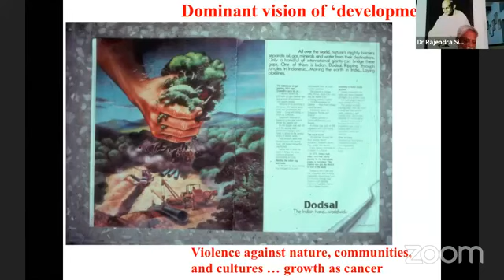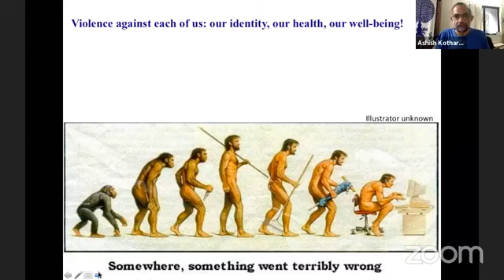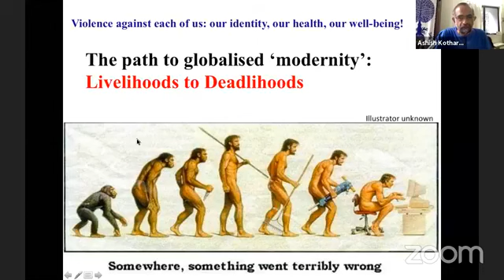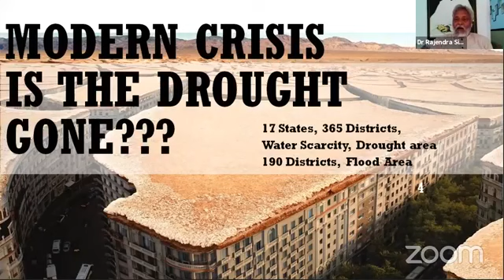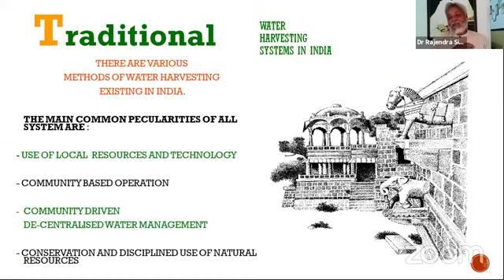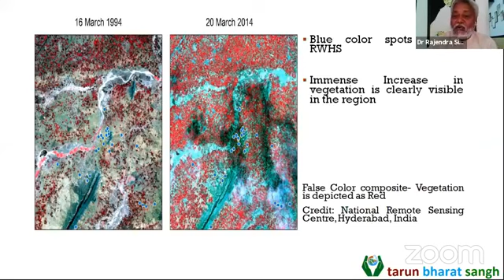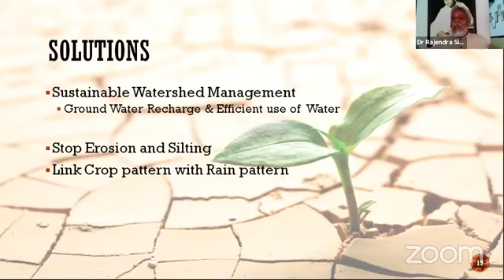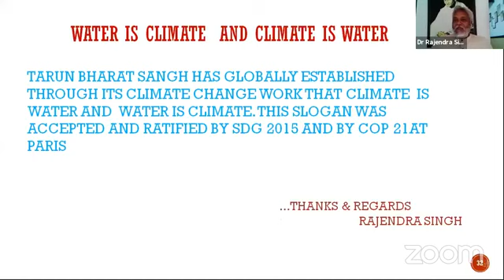Alivelihoods! Ashish Kothari & Rajendra Singh / अाजीविका! अशीष कोठारी व राजेन्द्र सिंह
What kind of livelihood options exist for today's youth, that are exciting, meaningful, fun, and contribute to society? From personal lifestyle changes to collective actions for systemic transformation, how can youth engage? Two activists who have taken such paths for over 4 decades, speak to youth. 15 October 2020. Organised by several groups, supported by Indian Multiversities Alliance, Vikalp Sangam and others.
अाज के युव के लिये अाजिविका के एैसे क्या रास्ते हैं, जो सामाजिक मतलब भी रखते हों अौर रोचक भी हों? नीजि जीवनशाली मे बदलाव से लेकर सामाजिक परिवर्तन मे किस तरह से युवा जुड सकते है? दो कार्यकरता जिनहोने इस प्रकार के रास्ते अपनाये हैं, पिछले ४ दशक से, युवाअों के साथ वार्तालाप मे। १५ अक्तूबर २०२०